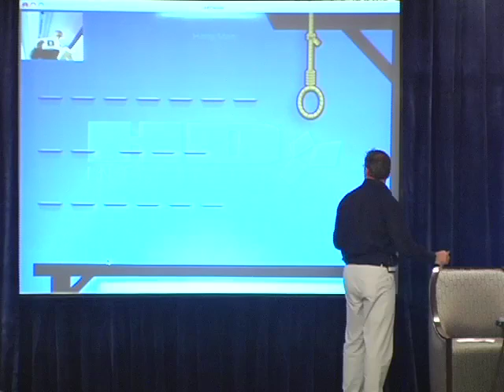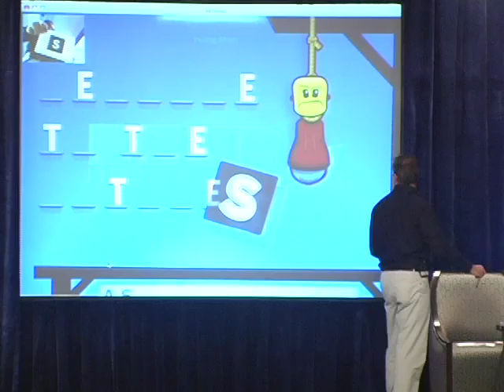Augmented Reality - Hangman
HD Interactive developed this Augmented Reality game to demo at the Tampa Internet and Technology Summit 2009. We plan to release this game to the public in the very near future. Look for more Augmented Reality products coming soon from HD Interactive.